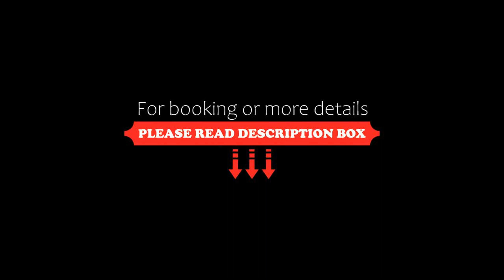Vacancéole Les Chalets de l'Isard, Les Angles, Spain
About Property:
Located a 5-minute drive from Les Angles' city centre, Résidence les Chalets de l'Isard is set opposite from the ski slopes. Guests can enjoy the indoor, heated swimming pool and the Wellness Area with a hot tub and a hammam.
The apartments at Residence Les Chalets de l'Isard are made up of 1 bedroom and a living room with a sofa. Each accommodation features a private bathroom with a bath.
Guests can prepare meals using the apartment’s kitchenette, which is equ...
Property Type: Hotel
Address: Route du Pla del Mir, 66210 Les Angles, France
Searching For
1. Vacancéole Les Chalets de l'Isard - Les Angles - Spain
2. Vacancéole Les Chalets de l'Isard - Les Angles - Spain Address
3. Vacancéole Les Chalets de l'Isard - Les Angles - Spain Rooms
4. Vacancéole Les Chalets de l'Isard - Les Angles - Spain Amenities
5. Vacancéole Les Chalets de l'Isard - Les Angles - Spain Offers and Deals
Audio Credit:
Track Title: Reasons To Hope
Artist: Reed Mathis